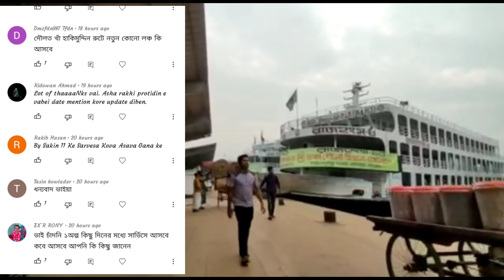১/২/২৩ইং আজ ঢাকা থেকে যে সকল নৌযান গুলো বিভিন্ন রুটের উদ্দেশ্যে ছেড়ে যাবে,,,।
ভিডিও ধারণ করেছেন নিরব বাবু ❤️